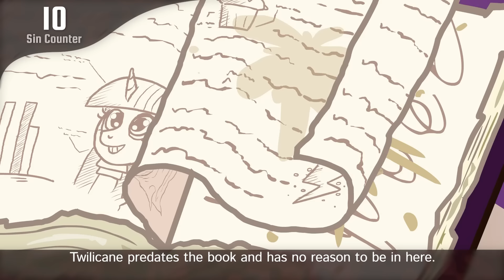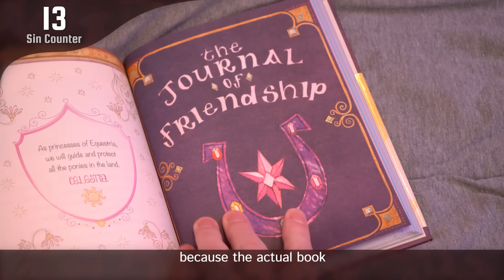Cinemare Sins: Everything Wrong With Fame and Misfortune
Horse Fame is overrated.

Cinemare Sins is a long-running brony fan series since 2013.

Thanks to JosephG, hazardhowie, Varicolero, wheredthatcomefrom, Flynn, chanabananna, notsaswirl, pinkie_stan123, and jabronies for suggesting sins and ideas!

► Live streams of video production and more can be found at my Twitch

$1 tier includes Discord server perk, patron-only feed, and early access to new videos.